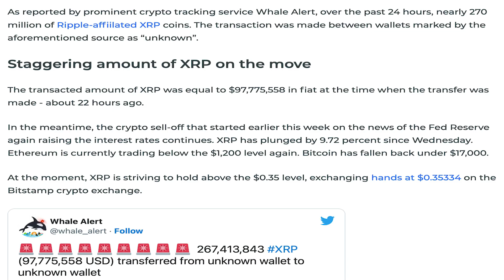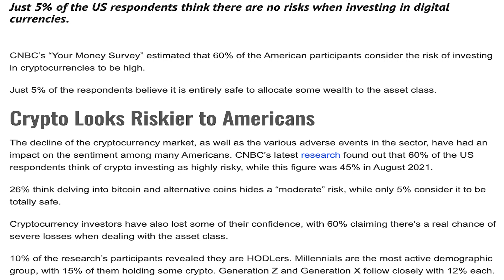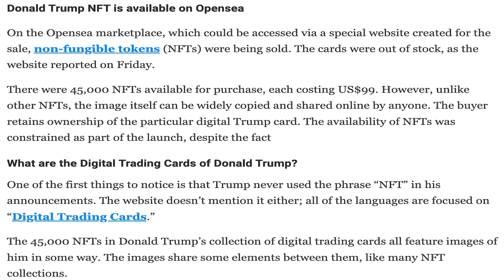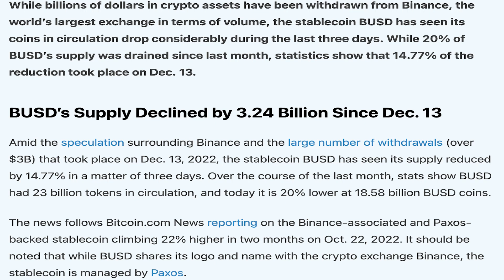18/12/2022 Cryptocurrency Tamil news today | Shiba inu coin news | luna crypto news | Bitcoin Tamil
18/12/2022 Cryptocurrency news today Tamil | இன்றைய க்ரிப்டோ செய்திகள் | luna crypto news Tamil

-Anon Whales Shift 267 Million XRP As Price Strives to Hold Above $0.35.
-SHIB Burn Rate 225% Up As Shiba Inu Emerges Among Most Popular Smart Contracts.
-60% of Americans Believe Crypto Investing is Highly Risky (Survey).
-Dogecoin Continues To Bleed, Sheds Another 10% In Last 24 Hours.
-Raydium Protocol Suffers A $2M Liquidity Pool Attack.
-Donald Trump NFT Collection Sells Out In 24hrs.
-Warner Music Group Delves Deeper into Metaverse, Invests in DressX.
-Stablecoin BUSD’s Supply Shrunk by 3.24 Billion in 3 Days, Market Cap Is Down 20% Since Last Month.
-Japanese Government To Ease 30% Crypto Tax Requirement.
-OneCoin Co-Founder Pleads Guilty to Wire Fraud, Money Laundering.
-Polygon (MATIC) prices drop after Trump’s NFT announcement.
-SEC Rejects Grayscale ETF as Hong Kong Debuts See Gains.